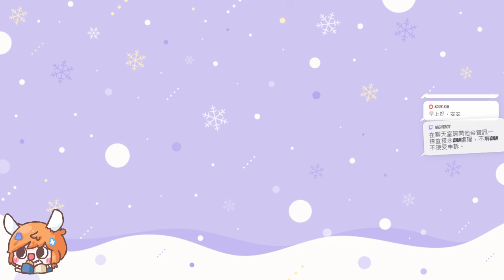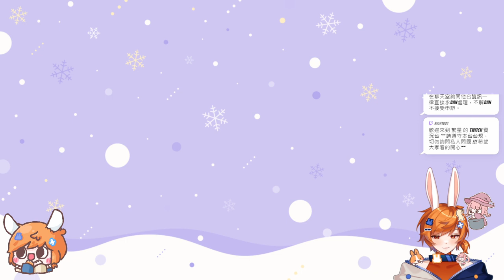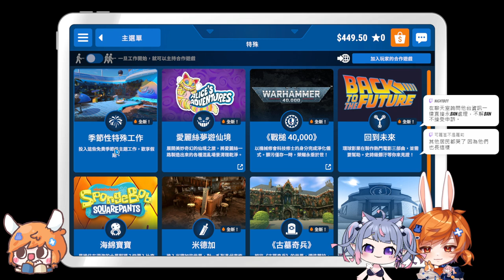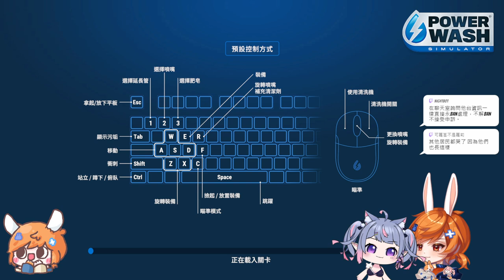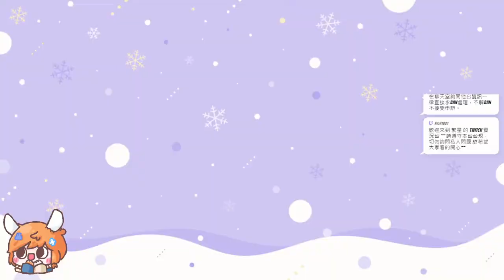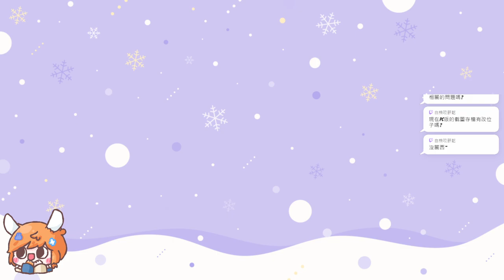【繁星】黑神話悟空&水槍模擬器 2024 9 25